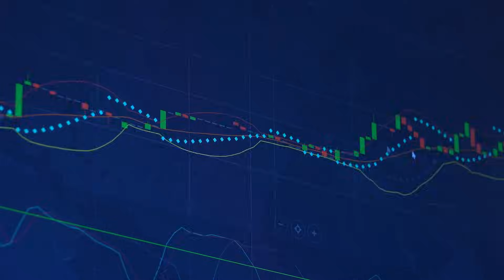Hydrogen discovery - CSE: QMET - The Stock to Own in 2025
QMET is pleased to discover that their Lorrain claims are now within the new and exciting exploration for hydrogen in the Ville-Marie, Lorrainville and Béarn region of Quebec.